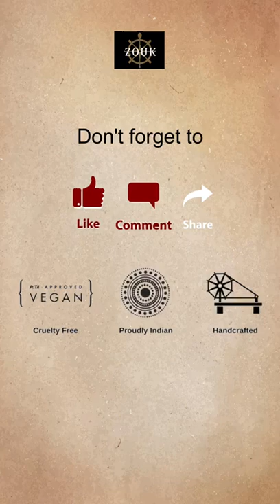Style Indian Peacock Motif Handbag from Zouk through all Seasons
This is a Proudly Indian and 100% PeTA approved Vegan product with a Stylish Motifs Pattern. It has sturdy and durable accessories, with a zip closure and adjustable and detachable side strap. The bag contains a single compartment with double handles for easy carrying. The compartment also has an in-built phone, keychain, and pen slot.